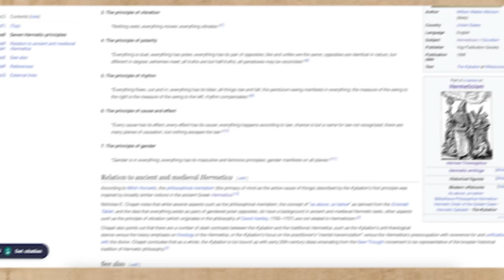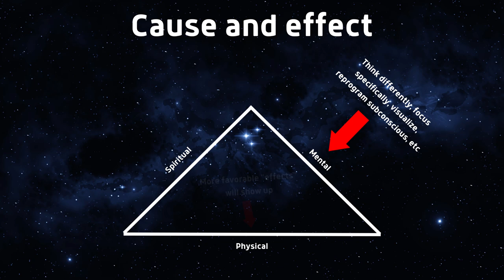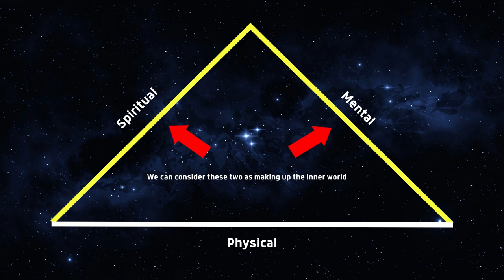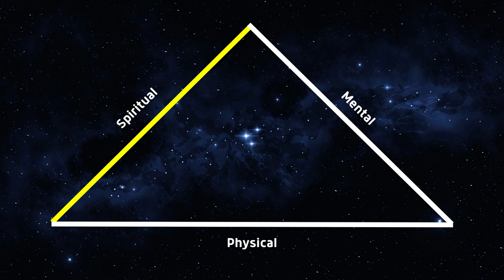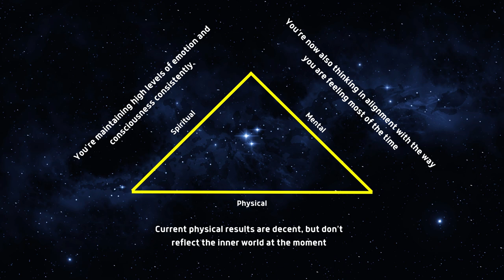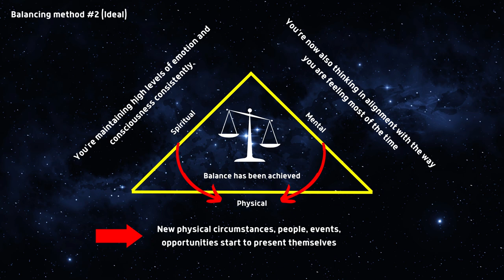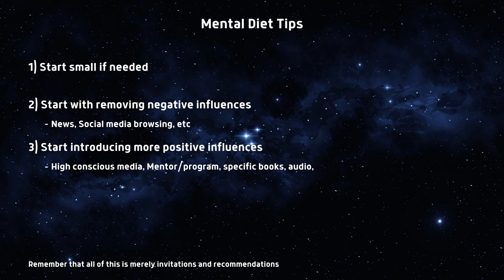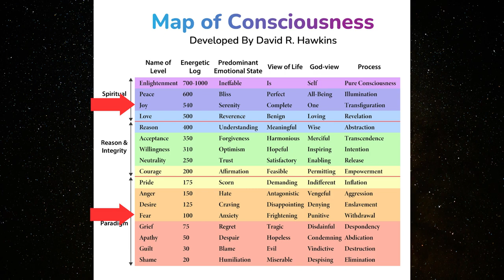Master Cause and Effect and Bend Reality To Your Will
Learn more about EMF and how it's helping thousands successfully bend reality to their will

0:00 - Bend Reality w/ Cause and Effect
2:27 - Beyond the physical
7:40 - Primary law of the universe
16:18 - Fastest way to learn this
17:42 - Tools you can use today